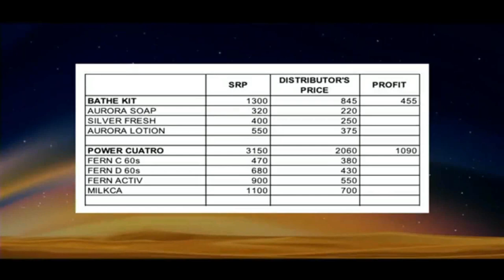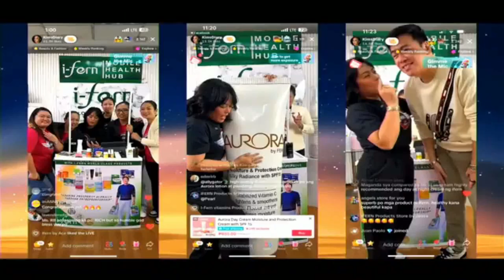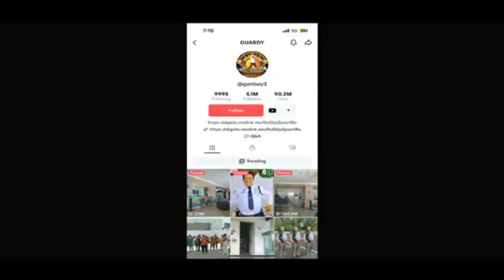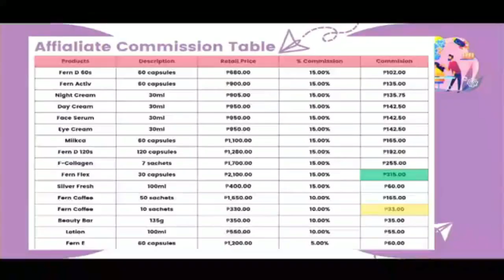TOMMANNY TALKS /TIKTOK MARKETING!/ MAGANDANG ONLINE BUSINESS NGAYONG 2023 ifern RBA - 070623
TOMMANNY TALKS /TIKTOK MARKETING!/ MAGANDANG ONLINE BUSINESS NGAYONG 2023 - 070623